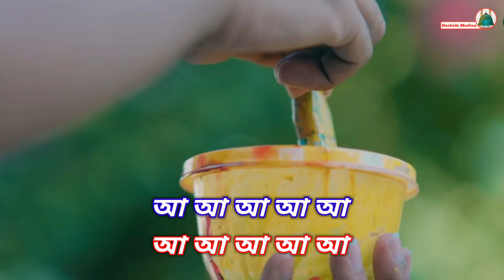আবারো ইতিহাস গড়া গজল | Habibi Muhammad | হাবিবি মুহাম্মদ | Muhammad Badruzzaman | New Islamic Gojol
আসসালামু আলাইকুম ওয়া রাহমাতুল্লাহি তায়ালা ওয়াবারকাতুহু।